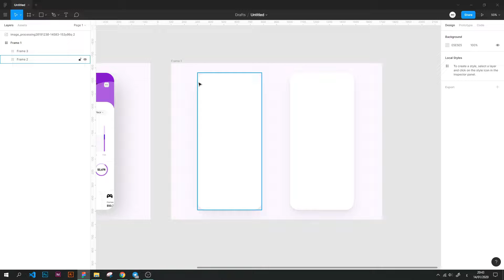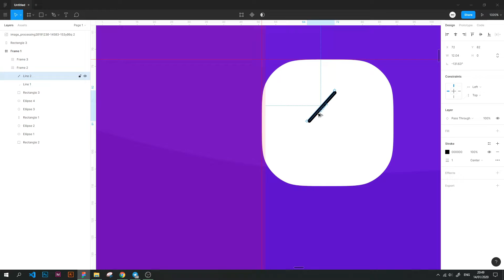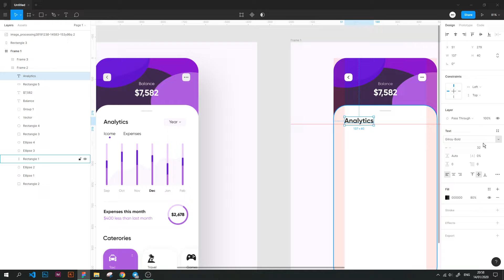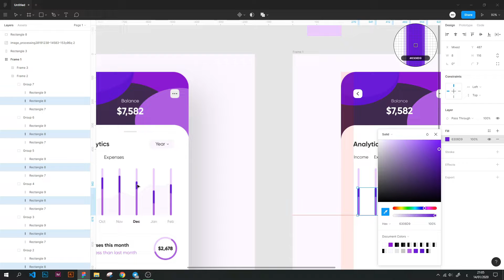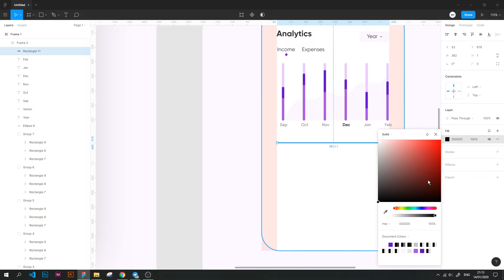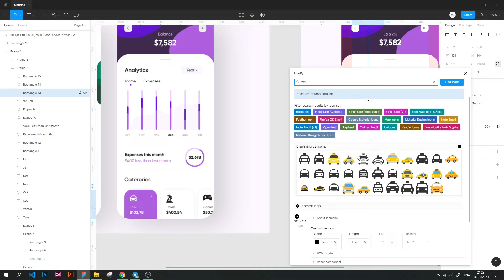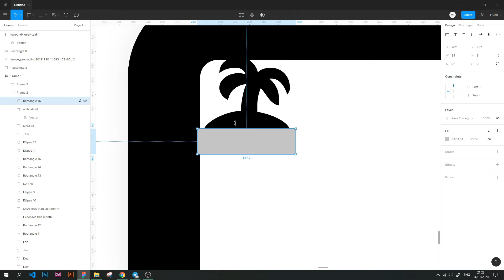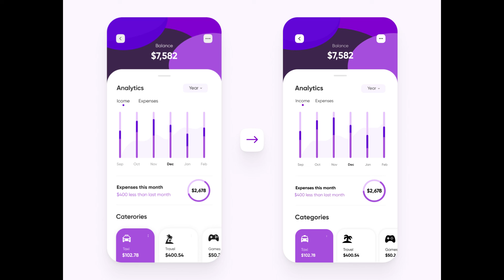learn how to design an awesome UI using figma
in this tutorial you will learn how to design an awesome UI.
Apps used :
Figma ( prototyping tool )
OBS ( recording )

Plugins :
- Iconify ( for icons )
- smoothshadows ( to provide smooth shadows )
- Retextifier ( to rewrite again in some text boxes you choose at once )

music credits
♫ Harzy Channel - Your Favorite Tracks In One Hour Version.
K-391 - Escape (Vexento Remix) 1 Hour Version.